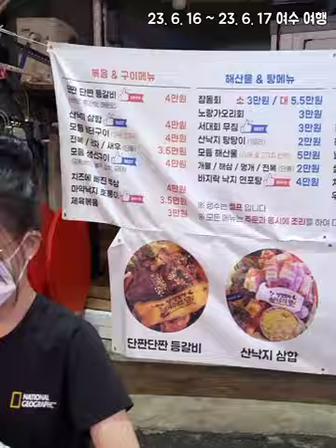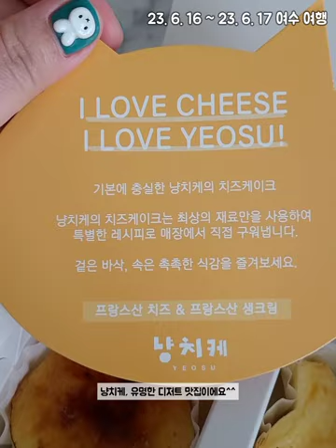여수여행 해물삼합 게장백반 치즈케이크 맛집추천 교동시장 낭만포차3번 여진식당 냥치케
이 영상은 작년 6월에 찍은 겁니다😁😁😁
일하느라 편집이 자꾸 늦어지네요🤔🤔🤔